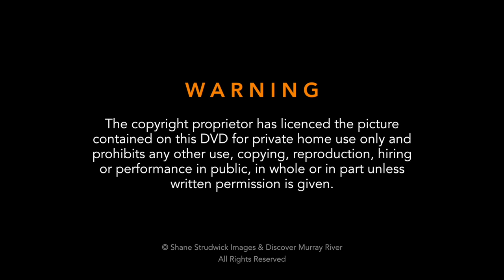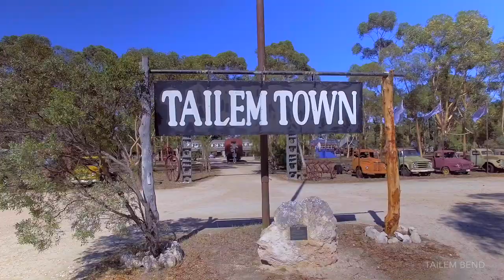Murray River Bird over SA DVD full video